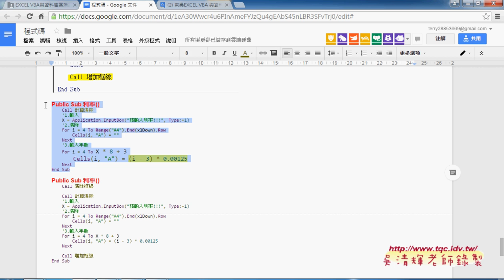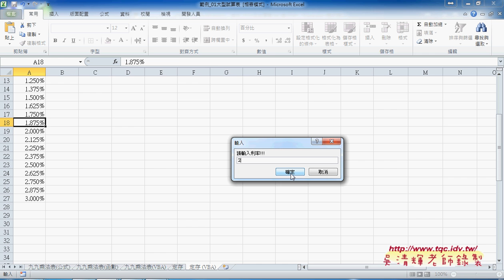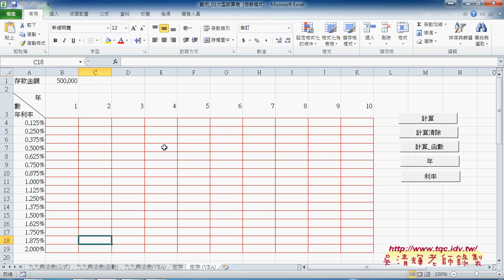08 如何撰寫動態產生利率與框線